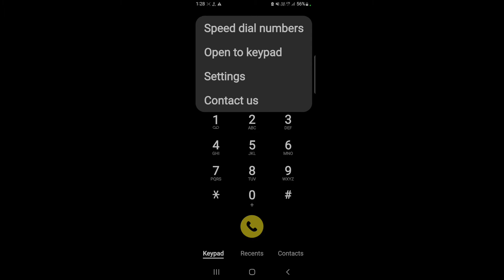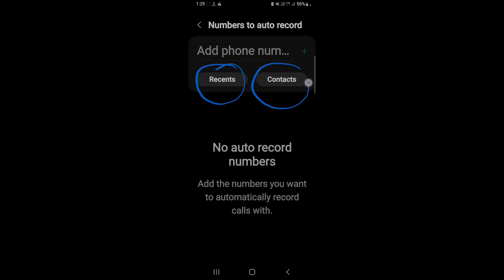How to record calls automatically on Samsung Galaxy A23 | Samsung Galaxy A23 call record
hello dosto,  meine is video me bataya hai ki Samsung Galaxy A23 me auto call recording kaise krte hai, Samsung Galaxy A23 me aap kisi bhi number ko manually select krke ya phir all numbers ko auto call recording par set kr skte ho. dosto agar aap bhi janna chahte hai ki Samsung Galaxy A23 me auto call recording kaise ki jaaye to is video ko pura dekhiyega, thanks friends.

Relates topics:-
How to record calls automatically on Samsung Galaxy A23
Samsung Galaxy A23 me call record kaise kare
How to record calls automatically in Samsung Galaxy A23
Samsung Galaxy A23 me call auto recording kaise kare
Samsung Galaxy A23 me call recording kaise kare
Samsung Galaxy A23 me auto call recording kaise karte hain
How to record calls manually on Samsung Galaxy A23
How to do auto call record on Samsung Galaxy A23
Samsung Galaxy A23 call recorder
Samsung Galaxy A23 call recording
Samsung Galaxy A23 auto call recording